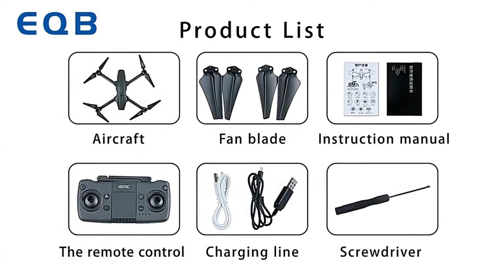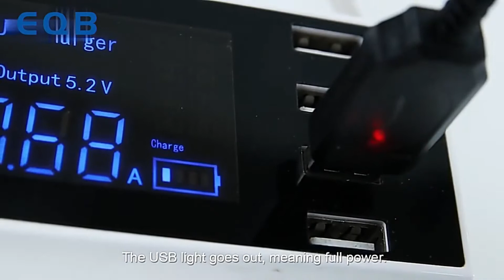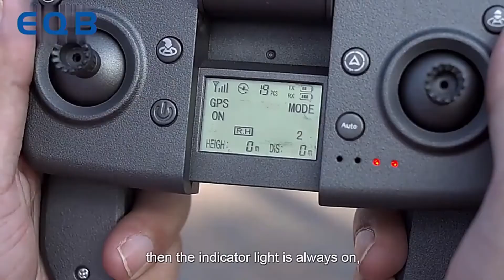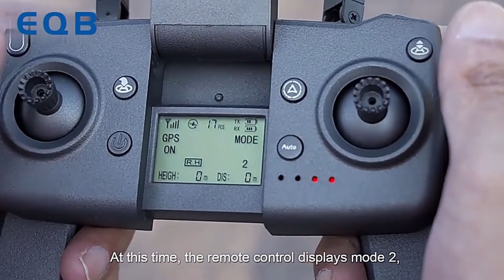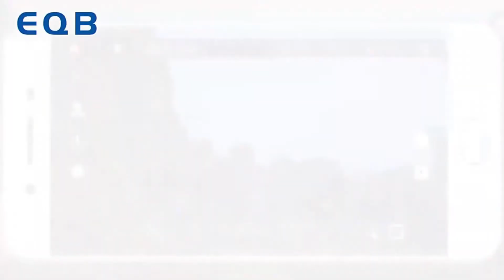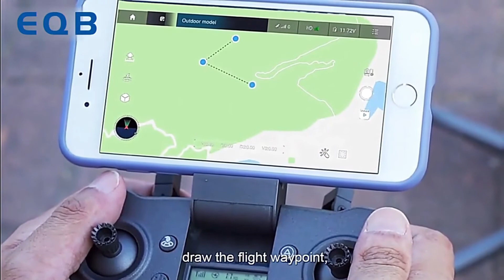Top 3 Best Camera Drones on Aliexpress 2021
FIMI X8SE

3-FIMI X8SE 2020 Camera Drone Quadcopter RC Helicopter 8KM FPV 3-axis Gimbal 4K Camera GPS RC Drone Quadcopter RTF Christmas gift

FIMI X8SE 2020 Version Camera drone 8KM FPV 3-axis Gimbal 4K Camera HDR Video GPS 35mins Flight Time RC Quadcopter RTF 1 battery

Features:
1. With Foldable and portable design, the drone is easy to carry.
2. 3-axis Mechanical Gimbal: It combines a light weight 3-axis mechanical gimbal with the latest professional control algorithms,bringing in the ultra smooth and jello-free videos even in high-speed or strong-wind conditions.
3. HDR Video and Photo:High-dynamic-range video support. The FIMI X8SE 2020 makes your shots lookin stuniing by preserving the original detail,light and color tones of your scene or subject. in such way, its HDR capabilities take the visual experience of any creator to the entirely new level.
4. Night Shot: You can take your drone with you to capture the beauty of night.
5. HEVC: Video shot in H.265/HEVC code preserve quality and details while occupying 40% less storage compared to videos shot in H.264/AVC
6. 30M Optical Flow Positioning:The latest positioning system utilizes the downside camera to keep the drone stably hovering at up to 30m even without GPS.
7. Flight time is up to 35minswith 11.4V 4500mAh lipo battery.
8. 8KM Range: An increase sensitivity by 5db ensures a longer transmission distance of up to 8KM
Function: 4K 100Mbs Videos, 8KM distance, 3-axis Gimbal, HDR Video and Photo,  Smart Tracking Mode, 30M Optical Flow Positioning, Headless mode, Follow me mode

Package Included:
1 x RC Quadcopter( with camera)
1 x Transmitter
1 x 11.4V 4500mAh Lipo Battery
3 x USB Cable
4 x Propeller
1 x AC Cable
1 x Charger
2 x Manual

2-KF102 GPS Drone 4k Profesional 8K HD Camera 2-Axis Gimbal Anti-Shake Photography Brushless Foldable Quadcopter RC Distance 1200M

1-Professional 5G WiFi GPS Drones with 6K 4K 2 Axis Gimbal Camera RC
Distance 3KM Brushless Self Stabilization Quadcopter FPV Dron

---Large-size foldable quadcopter professional GPS drone

---Two-axis stabilization: Click pictures from innovative angles with this mini drone's two-axis stabilization mechanical Pan-Tilt feature.

---Self-stabilizing gimbal camera helps you to achieve a tilt angle of 110˚ while the vertical photography angle is -90˚/+20˚.

Basic Information:
Product name: GPS Brushless Quadcopter Drone
Product size: 45x40x12cm (before folding)
                      21x11x9cm (after folding)
Positioning system: GPS / GLONASS dual-mode positioning
Motor model: 1806 Brushless
Camera features : 2-axis anti-shake Gimbal
Flight weight is about 600g

Flight information:
Charging time: about 6hours
Remote control distance: about 3000m
Transmission distance: about 1500m
Remote control height: about 120m
Gesture recognition shooting: 1-3m

Aerial image parameters:
Wifi frequency: 5G

Normal ESC Version Camera:
Picture resolution:4096X3072P

6K Gimbal Version Camera:
Picture resolution:6144X3456P
Video resolution: 3840X2160P

Transmission frame rate: 25fps

EQB has always provided customers with high-quality products, we will carefully inspect and test the products, and use safe and fast logistics service packages.